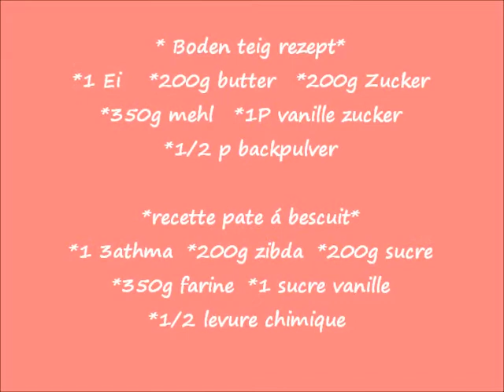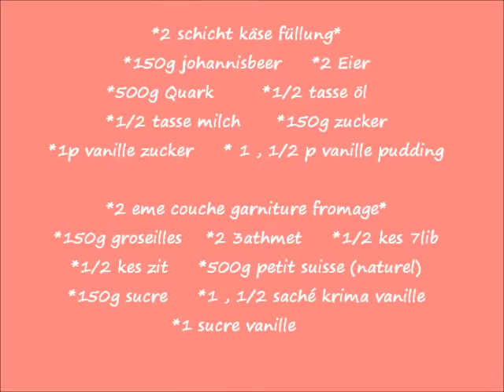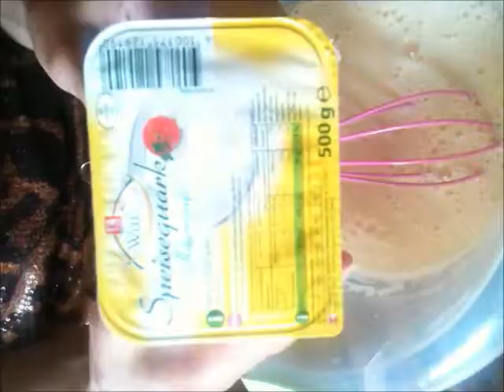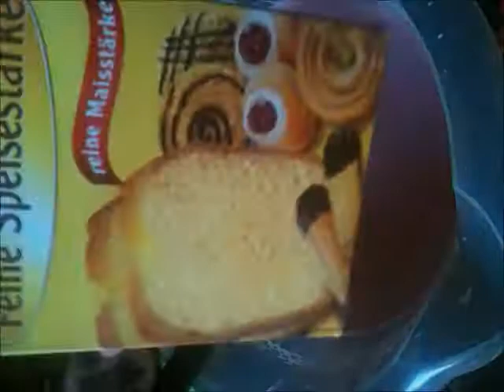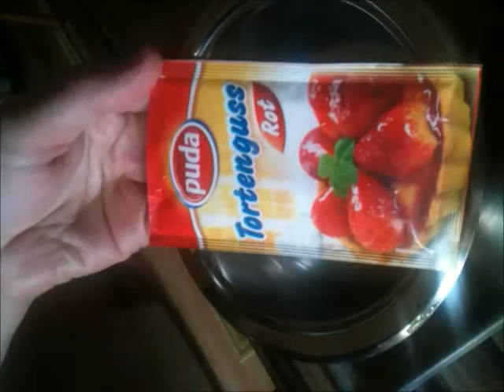(^ - ^) Johannisbeer Käsekuchen (^ - ^) Groseille Cheesecake (^ - ^)